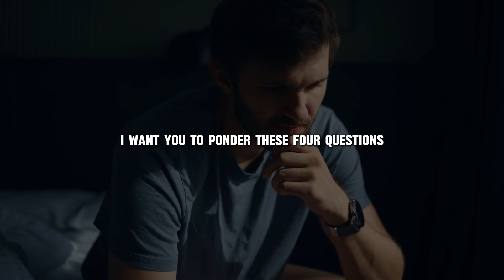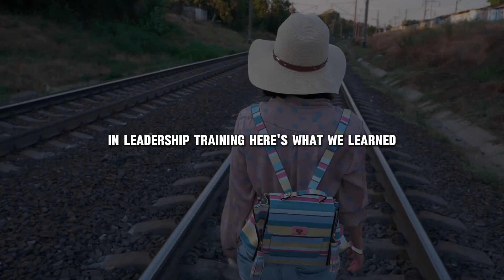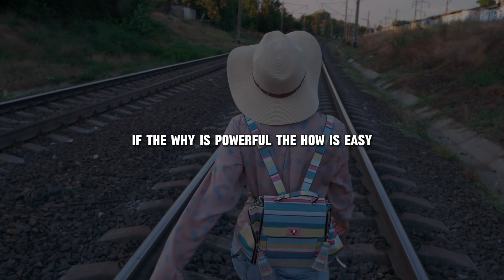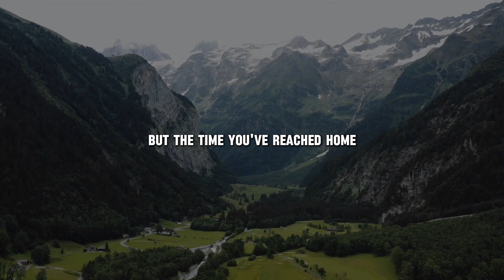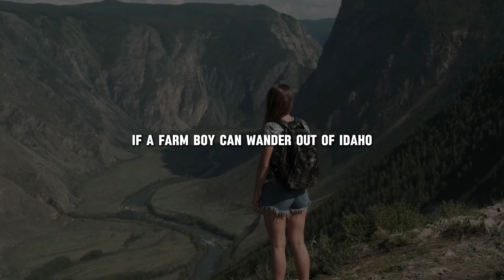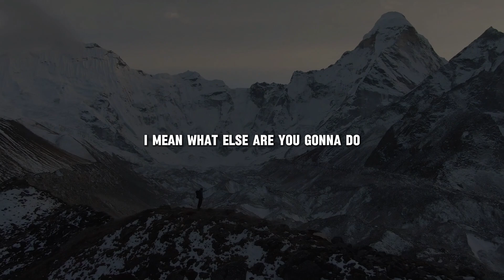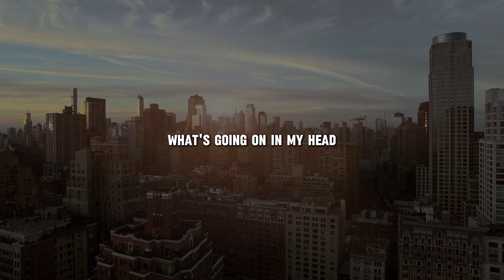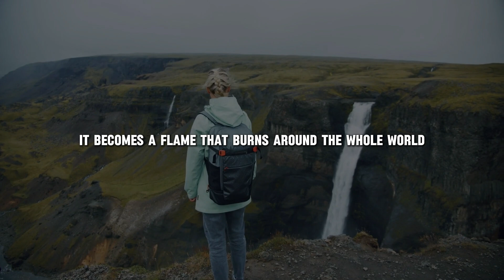Jim Rohn's Powerful Motivational Speech: Four QUESTIONS to TRANSFORM Your Life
Discover the power of personal growth with Jim Rohn's inspirational speech. Explore how much you can earn, learn, and achieve. Uncover the influence you can have and the person you can become. Set meaningful goals and see how far you can go. If Mark Hughes can turn his life around, why not you? Join us and take the first step towards unlocking your full potential.

Recommended books for further reading:
📚 How to Win Friends and Influence People
📚 Not a Diet Book
📚 Atomic Habits: The life-changing
📚 Measure What Matters
📚 Zero to One